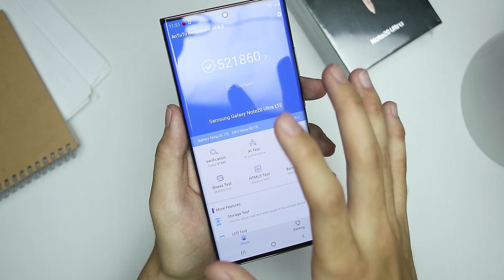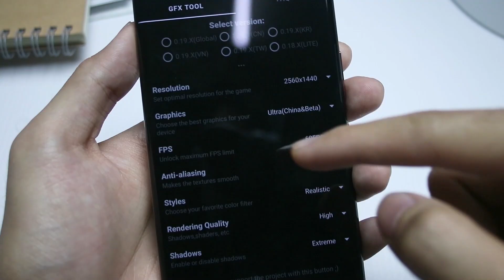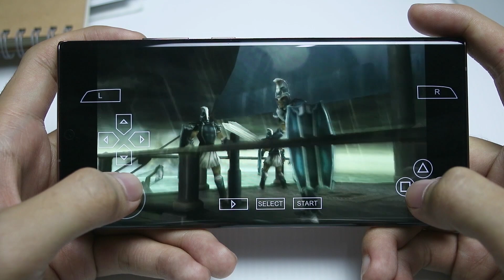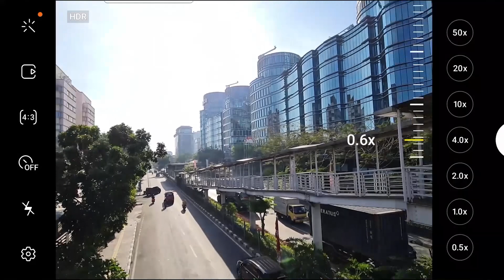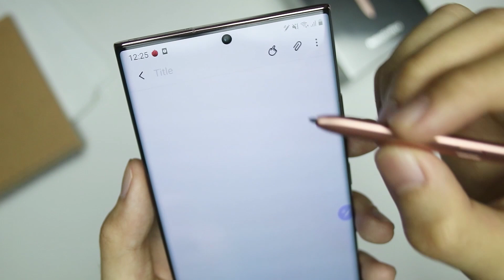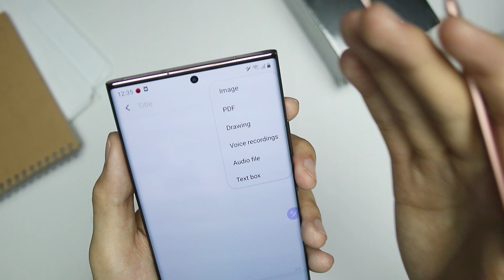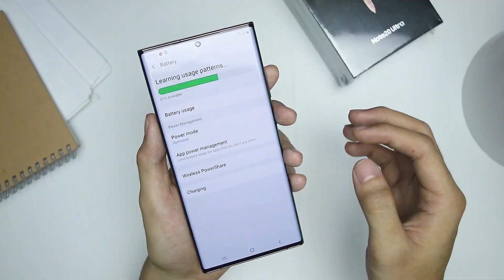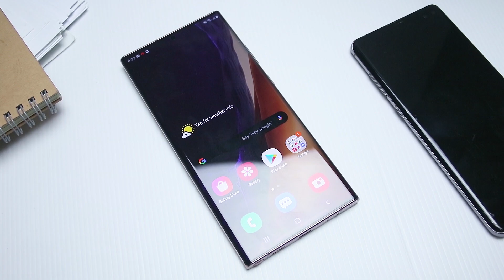Review Samsung Note 20 Ultra Indonesia - Rangkuman pendek, Nonton sblum beli! Review & Test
Unboxing & Review Singkat Samsung Galaxy Note 20 Ultra